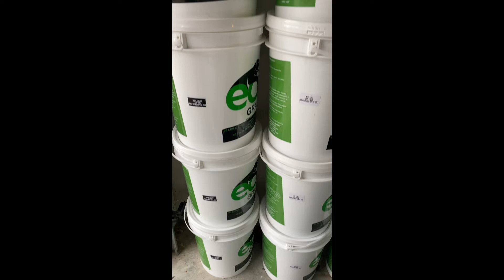Ecogranito Smart Coatings: Step-by-step application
Ecogranno finish coat application steps!